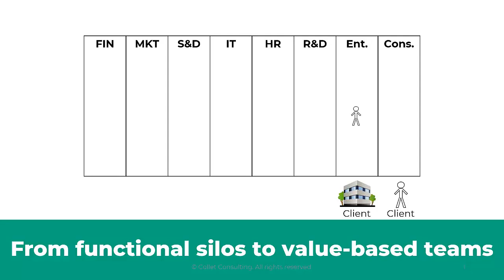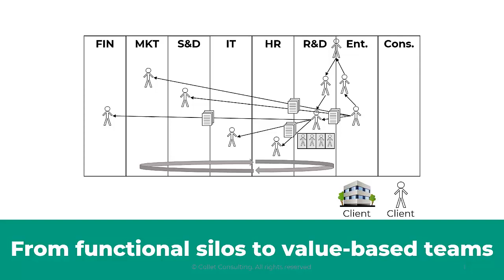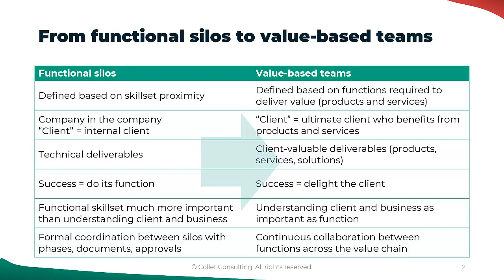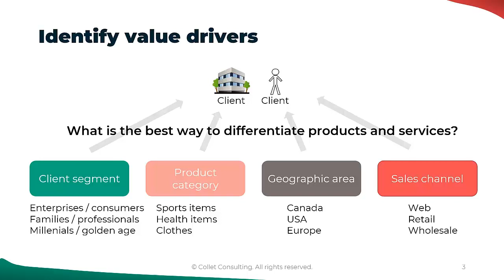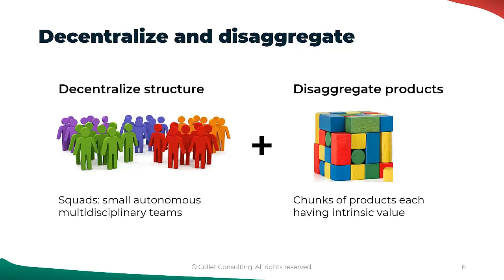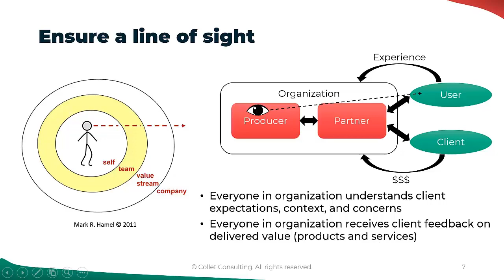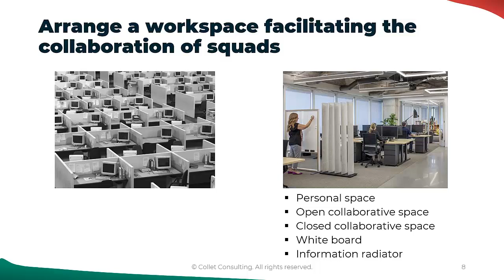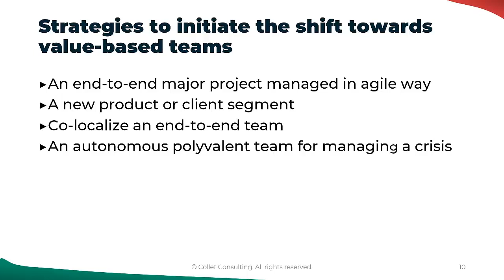From functional silos to value-based streams (agile value-oriented enterprise)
How to shift from a traditional functional structure to a structure based on value streams made of autonomous multidisciplinary squads.